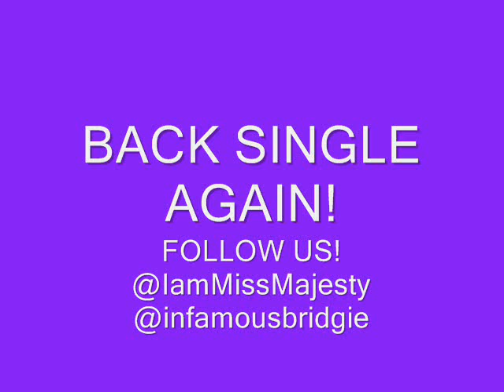Majesty & Bridgette B - Back Single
:) put ya hands up if ya single ayeeeeee ..